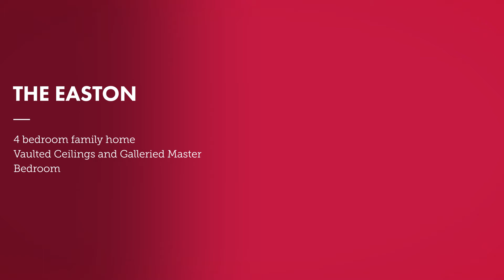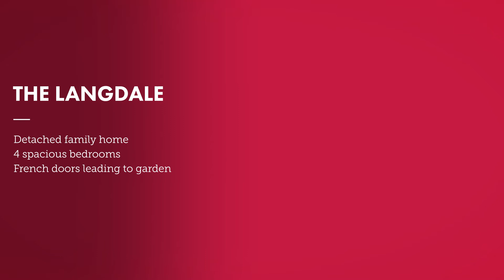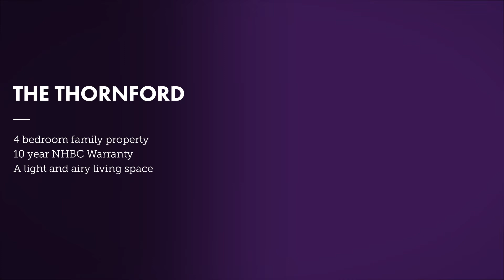4 and 5 Bedroom homes - Taylor Wimpey Beldam Bridge Gardens, Woking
Beldam Bridge Gardens is our new build development in West End Woking, of 51 stunning new homes. We are building a selection of 2, 3 & 4 bedroom homes.

The development, has close connections to towns such as Woking and Camberley, there are also good transport links into the City. The area is perfect for young professionals commuting into the capital or families with schools on your doorstep. The local area has a range of parks and greenland. Local amenities include a variety of shops and small convenience stores.

The site is a 15 minute walk from the village centre which boasts various shops including an M&S Simply Food, a selection of pubs and there is also a nearby golf course.

The village has good transport links; the M3 can be reached in five minutes and Woking can be reached in 15 minutes. Woking provides a shopping and employment hub, as well as train links to London with journeys taking under 30 minutes.